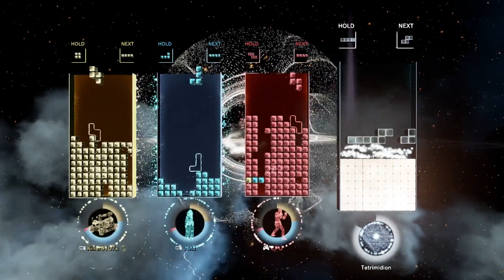Tetris Effect: Connected - Good try